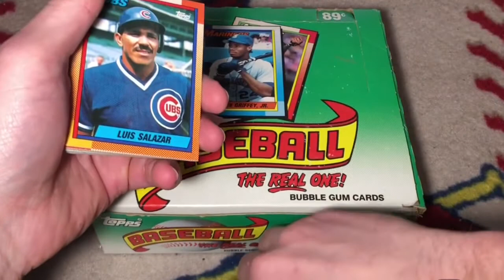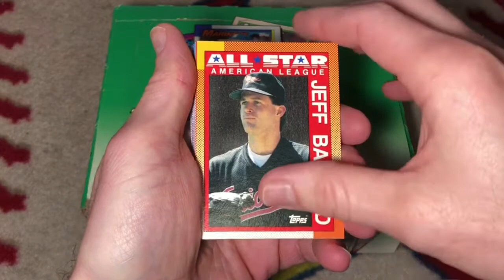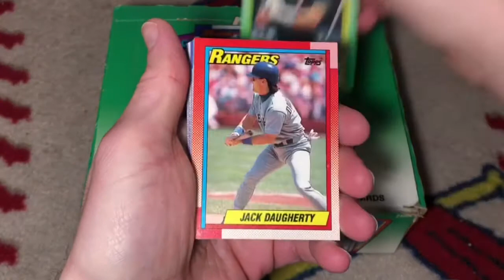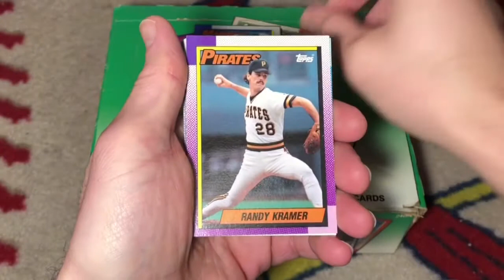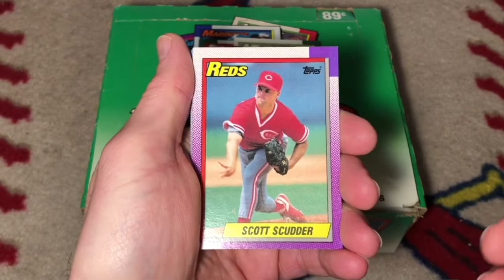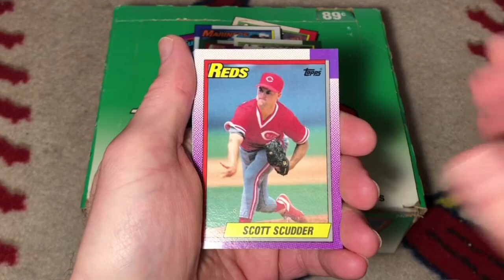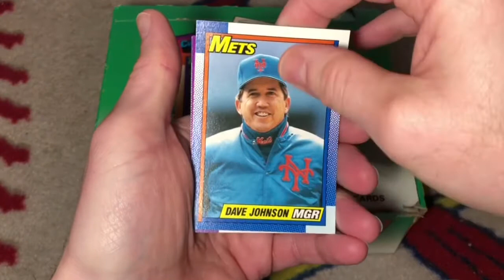1990 Topps Baseball Cello Box Part 2 Pack #5 for Science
Preview Video: 1990 Topps Baseball Cello Box Science Project Part 2